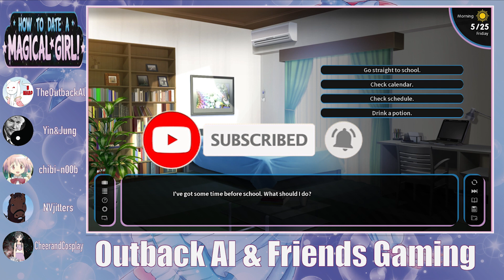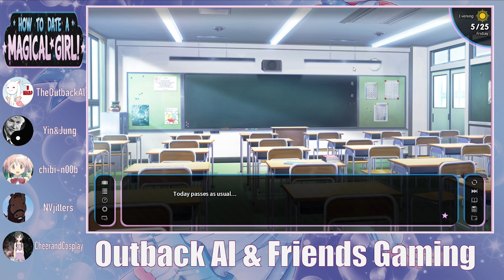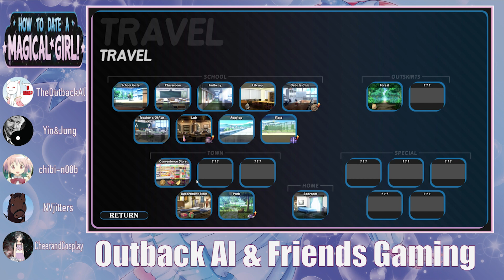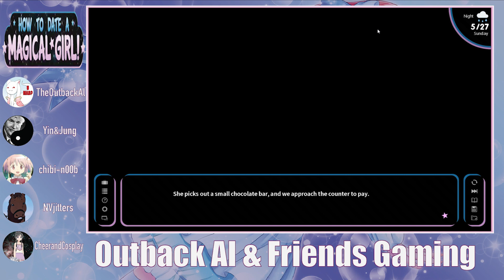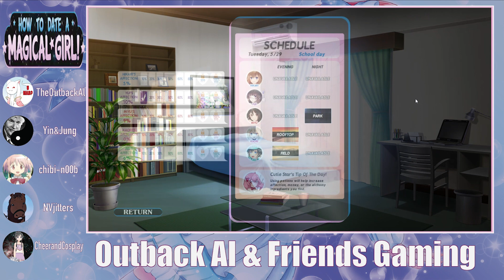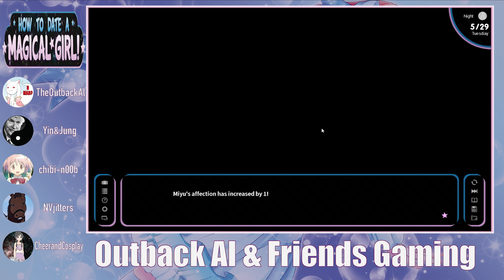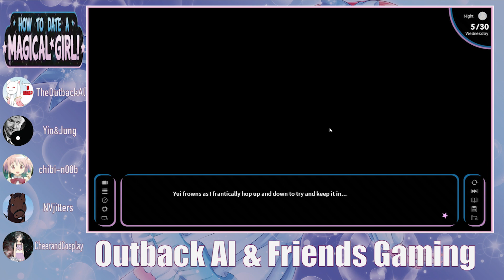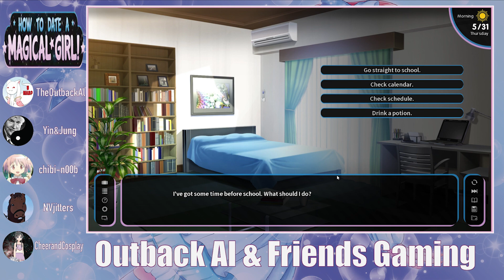Bittersweet Berk Klerb (How To Date A Magical Girl! 22) - OAF Gaming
Finally manage to get a date and try to figure out how to get more

CheerandCosplay
Kozi